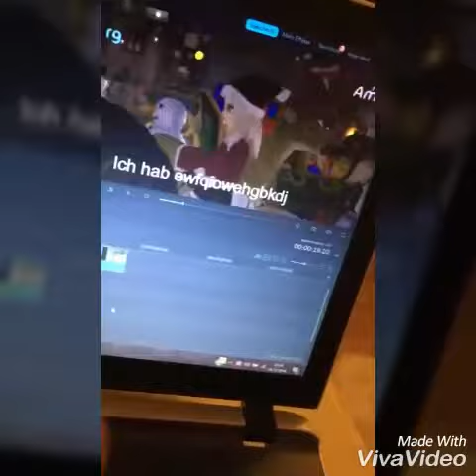Videos die ihr von uns nicht kennt c:|SSO💓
HeyStarFam ich hab mal son paar sche*ß dumme Videos von leles und meinem WA Chat gesucht,und daraus ein Video gemacht.So wie Vivi das halt eben macht xD. Ich hoffe es gefällt euch (auch wenn ich GARNICHT bearbeiten kann ) Ab Februar kommen bestimmt wieder Normale Videos,nur kann ich im Moment nicht on.Also bleibt cool,lässig und chillig,bis bald! ;)

Lele Insta: frozenleli
Wir beide Insta(nichtnurpixel): nicht_nur_pixel_sso
Lele musically: littleclipshit
Vivi musically: vivilein.ly

Bearbeitungs Programm ~Viva Video (kostenlos)
Quelle~Unser WA chat
~Lele und Vivi🌸